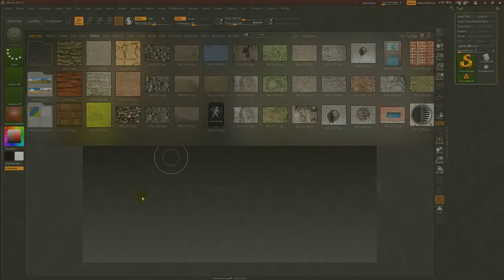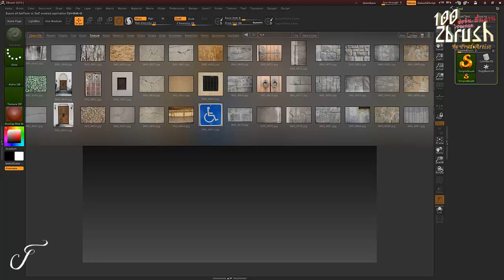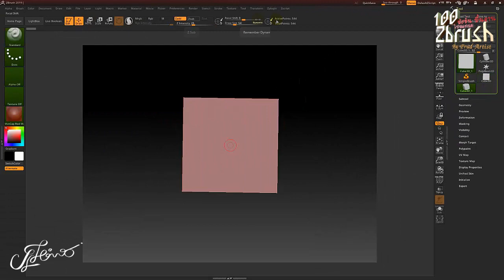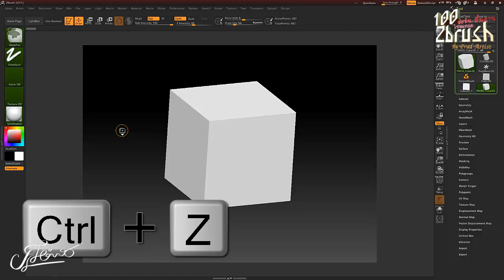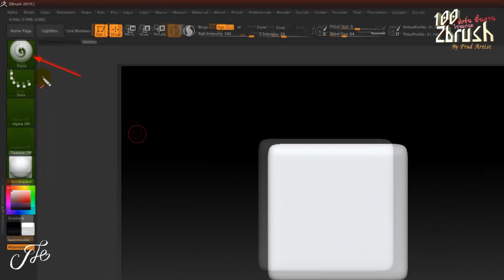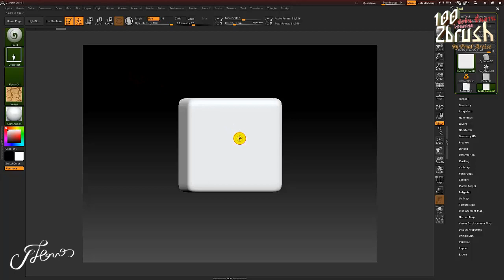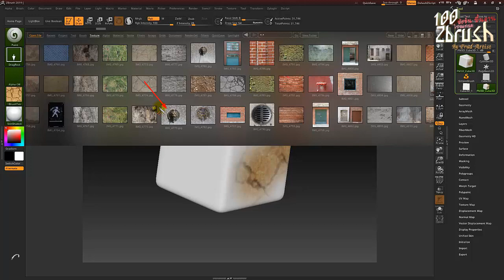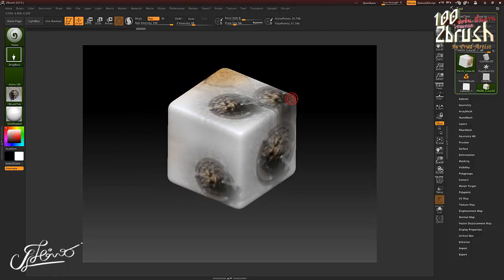สอนzbrush 100 ฟังชั่น พื้นฐาน โปรแกรม Zbrush ►4/100 light box- Texture